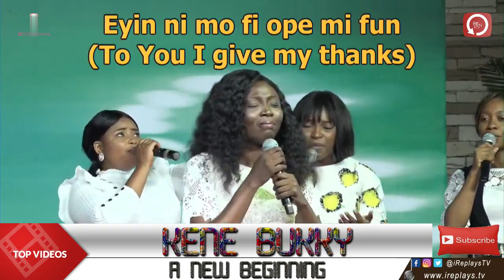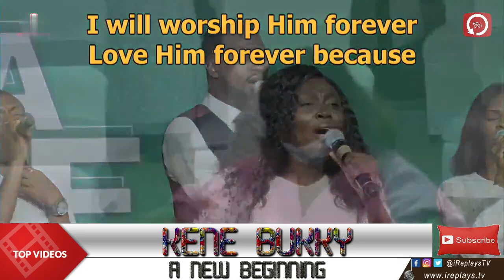KENE BUKKY PRAISE | NIGERIA PRAISE DAY 2021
Credit: RCCG City of David

iReplaysTV brought to you Highlights​ from KENE BUKKY PRAISE | NIGERIA PRAISE DAY 2021 KeneBukky ANewBeginning​​​​ RCCGCOD Ministration

iReplaysTV a Premium Network Gospel Music channel with over 30 content distributor across the globe including ,Australia, Canada, Dubai, Nigeria, United States.
Our mission is to promote Christian Content from all over the world in pushing the video beyond the borders of Internet Protocols​​​​​​.
We welcome New partners willing to join our Network.